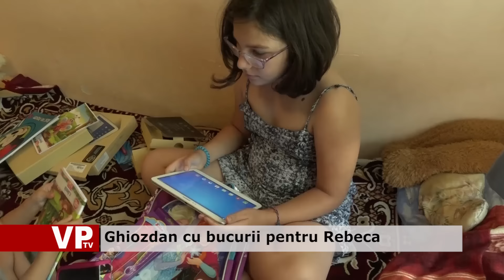Ghiozdan cu bucurii pentru Rebeca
Am facut primul copil fericit in cadrul campaniei Ghiozdanul cu bucurii. Saptamana trecuta v-am prezentat-o pe Rebeca, fetita de 11 ani abandonata de parintii plecati in strainatate si crescuta de bunica ei. Micuta a avut nevoie, recent, de ochelari asa ca bunicii nu i-au mai ramas bani ca sa-i cumpere tot ce are nevoie pentru scoala. In zadar fata i-a cerut ajutor mamei.
Fata invata foarte bine la scoala si are multe diplome si medalii. Cu ajutorul sponsorilor care s-au alaturat campaniei VPTV, i-am facut astazi o supriza.
Rebeca s-a bucurat de toate rechizitele, dar mai ales de tableta. Si alti copii vor primi saptamana aceasta ghiozdane cu rechizite in cadrul campaniei VPTV.